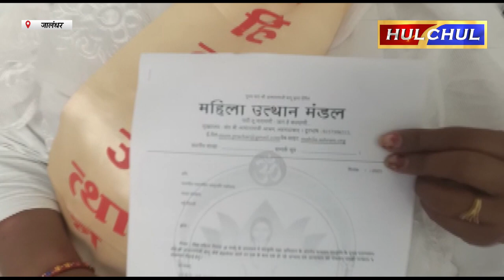Hulchul TV :जालंधर के डी.सी को 86 वर्षीय संत की रिहाई की मांग संबंधी दिया गया मैमोरैंडम